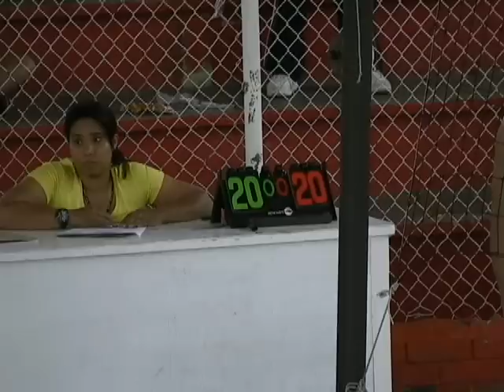Final Dptal Voleibol Femenino Mistral Vs Liceo Patria